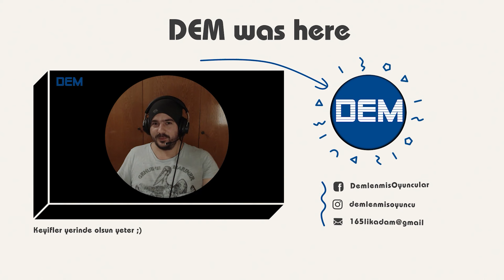CAPITAL VESSEL - TUĞLA- VE UZAYA ÇIKIŞ | EMPYRION GALACTIC SURVIVAL TÜRKÇE BÖLÜM 2/23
Videoyu Beğendiyseniz ;

00:00 CAPITAL VESSEL - TUĞLA- VE UZAYA ÇIKIŞ